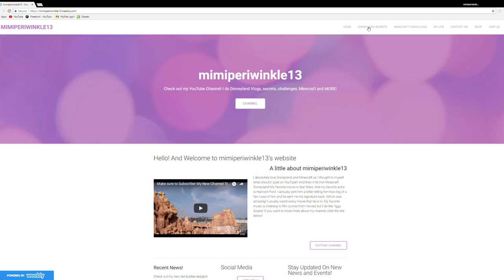Where have I BEEN!? WHAT IS GOING ON?!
Hey guys today, I just wanted to give you guys some updates on what is happening in my life and for the channel! Hopefully you guys are as excited as I am for what is happening in the future!

Want to Buy awesome amazing magical merch!

-Mimiperiwinkle out!